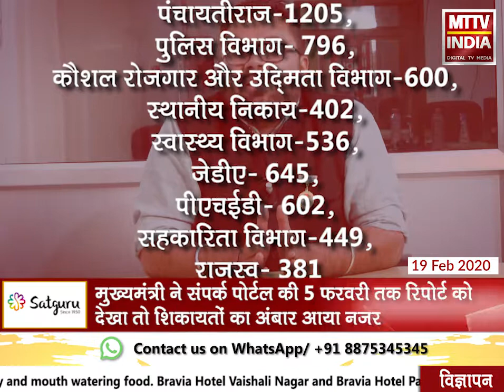Rajasthan NEWS | मुख्यमंत्री के संपर्क पोर्टल पर आमजन की शिकायतों और निस्तारण की गणित! | MTTV INDIA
अब जिला परिषद और नगर निगम का संपर्क जनता से टूटने लगा!,मुख्यमंत्री ने संपर्क पोर्टल की 5 फरवरी तक रिपोर्ट को देखा तो शिकायतों का अंबार आया नजर,देखिए आमजन की शिकायतों और निस्तारण की गणित,संपर्क ऑनलाइन पोर्टल जैसा महत्वपूर्ण प्लेटफॉर्म अधिकारियों की उदासीनता का शिकार बना!